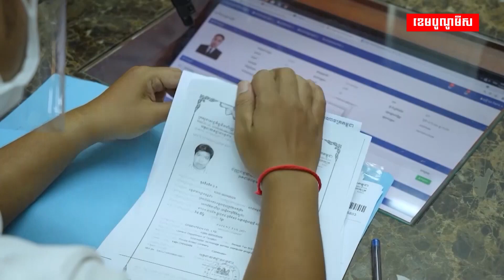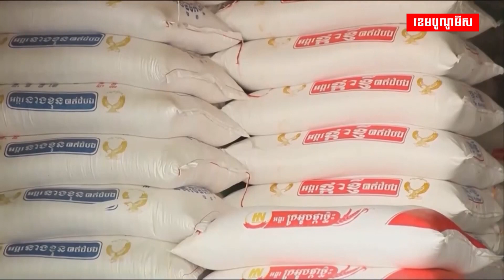ចំណូលគយ និងពន្ធដារសម្រេចបានដល់ជាង ៦ពាន់លានដុល្លារនាឆ្នាំ២០២២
ចំណូលគយ និងពន្ធដារសម្រេចបានដល់ជាង ៦ពាន់លានដុល្លារនាឆ្នាំ២០២២ កើនលើសផែនការជាង ២៧%